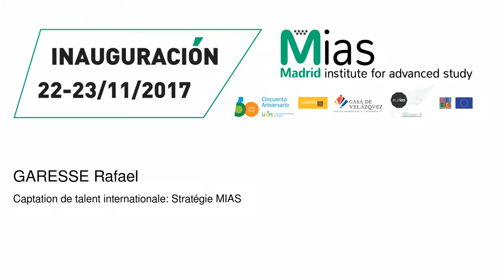Captation de talent internationale: Stratégie MIAS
Garesse Rafael
   Podcasts de la Casa de Velázquez